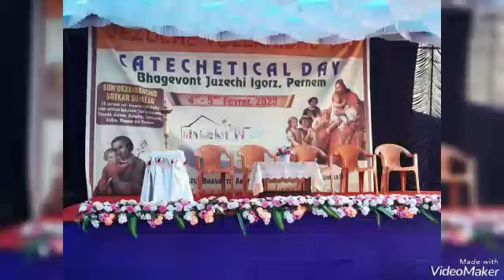Catechetical day celebration in Pernem...